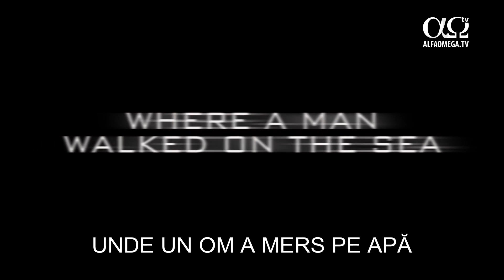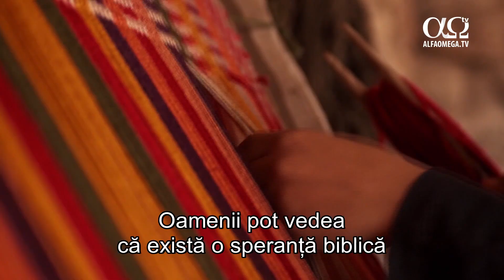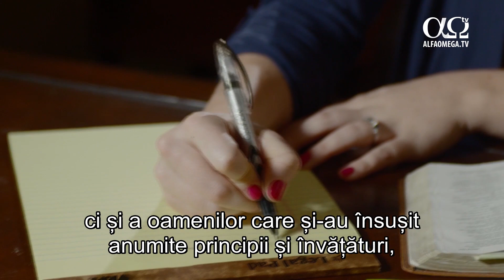Trailer FILM ÎN PREMIERĂ: Revelații - duminică, 10 martie 2019, ora 23:00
Trailer FILM ÎN PREMIERĂ: Revelații - duminică, 10 martie 2019, ora 23:00